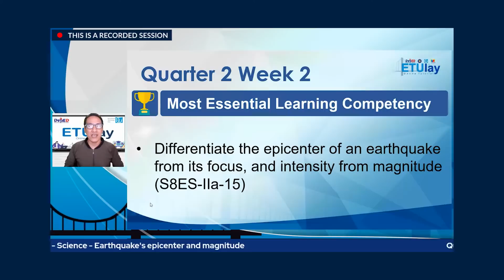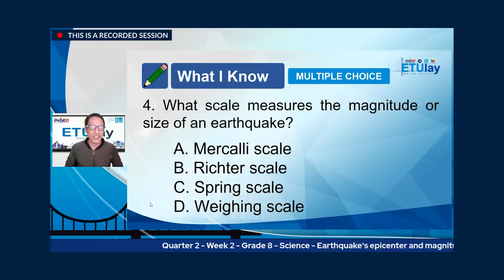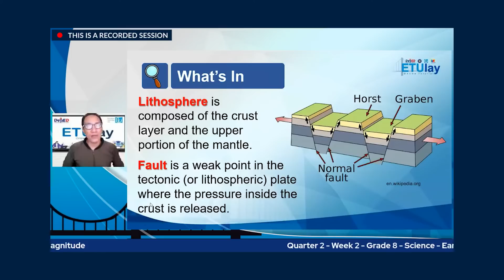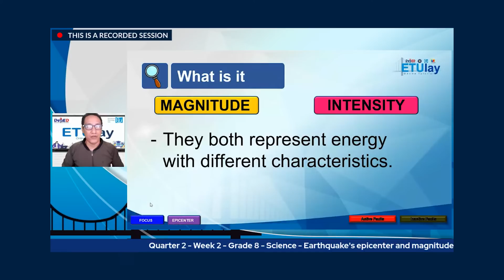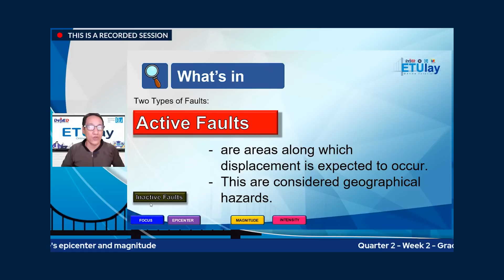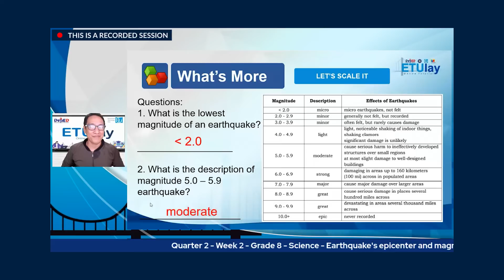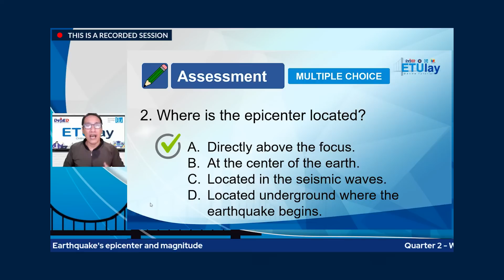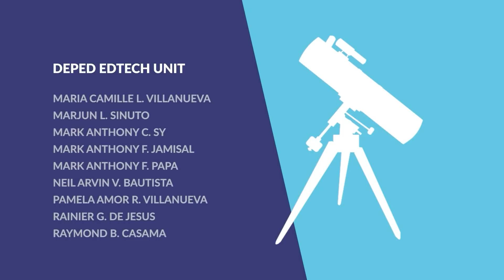ETULAY SCIENCE 8 Q2 WEEK2: Earthquake's Epicenter and Magnitude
Quarter 2
Week 2: Earthquake's Epicenter and Magnitude
Tutor: Christian B. Zulueta